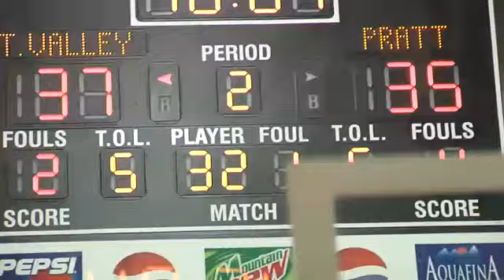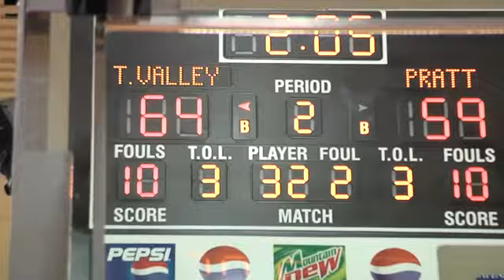2014 Cards vs Pratt - Highlights from the floor